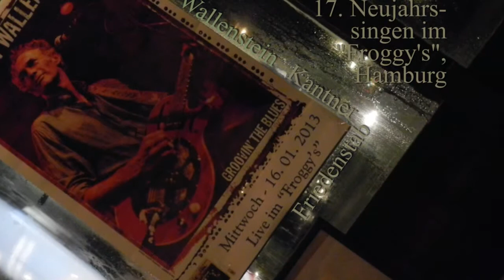17. Neujahrssingen mit Abi Wallenstein, Körrie Kantner, Martin Friedenstab: Hoochie Coochie Man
Zum 17. Mal luden Abi Wallenstein (git, voc), Körrie Kantner (hca) und Martin Friedenstab (git) am 16. Januar 2013 zu ihrem traditionellen Neujahrskonzert in den Eimsbüttler Irish Pub "Froggy's".

Das Froggy's - immer einen Besuch wert!